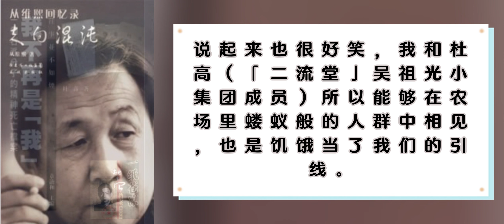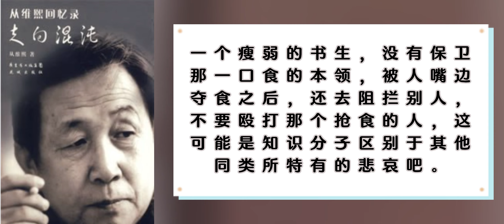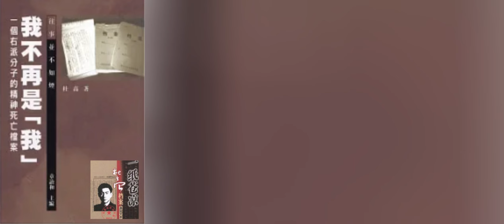4 4 杜高著《我不再是「我」》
🌈🌈阅读笔记🌈🌈
4:04 谢自渝：活吞蛇
4:57 杜高：脚陷尿坑护猜根、偷吃生大米、烤蝗虫
7:46 从维熙《走向混沌》中杜高被抢食的情节
11:11 刮粥桶
12:21 出工的描写，突然让我想起索尔仁尼琴的《伊凡的一天》，不远呀，不知道GF是不是也是这样，历史不远呀，已经被忘记了。